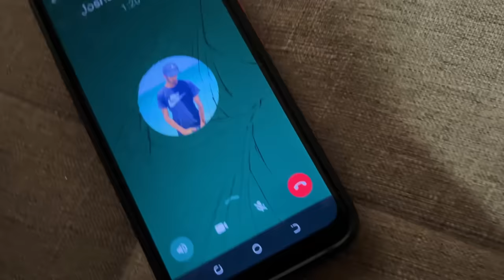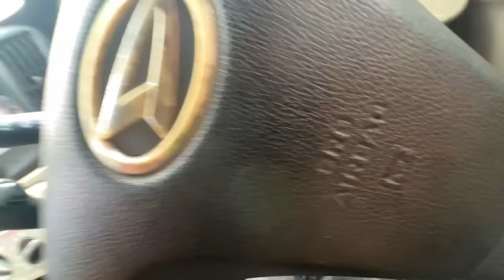Our Baby Husky is No More😓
Baby Husky is No More😓